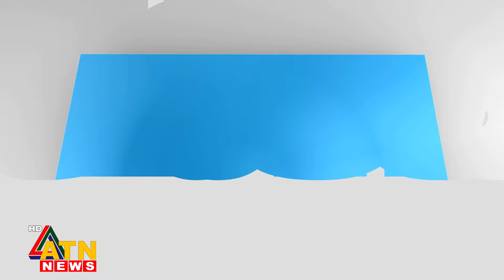ব্যবসায়িক নেতৃত্ব নির্ধারণ: ট্যাক্স ফাইল তলব কেন দরকার? | সবুর খান | Biz Talk | 07 Sep 2024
ব্যবসায়িক নেতৃত্ব নির্ধারণ: ট্যাক্স ফাইল তলব কেন দরকার? | সবুর খান | Biz Talk | 07 Sep 2024 | ATN News